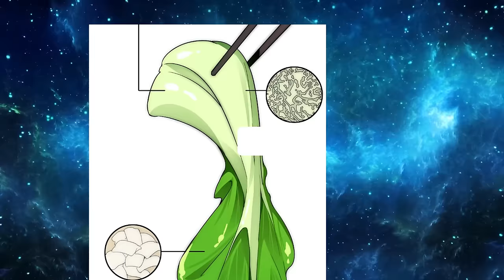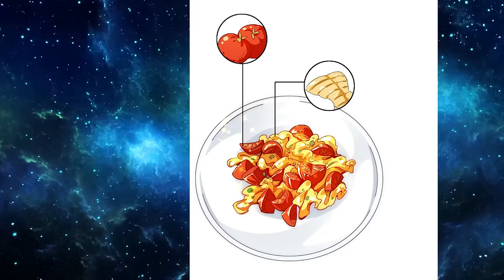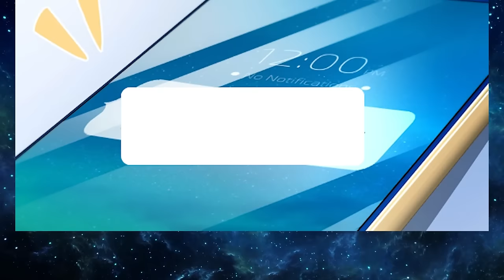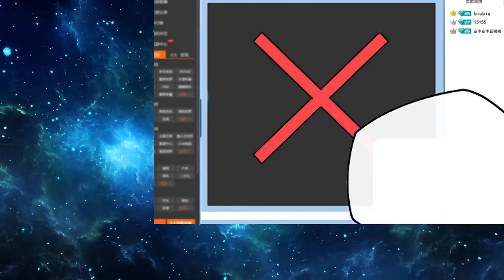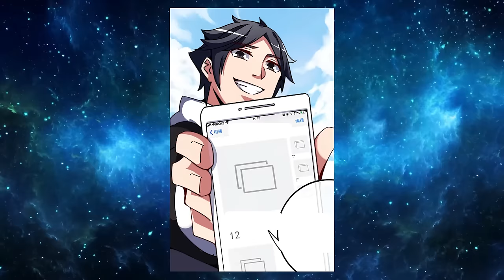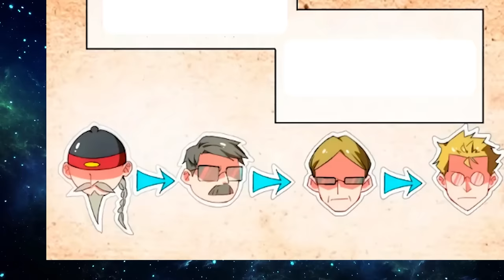HE WAS A POOR STUDENT UNTIL HE AWAKENED THE SYSTEM OF INFINITE WEALTH | Manhwa Recap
❤️ A COMPLETE MANHWA COMPLETED WITH A FINALE 🤩
🤩 A STORY THAT MILLIONS OF PEOPLE LIKED ❤️